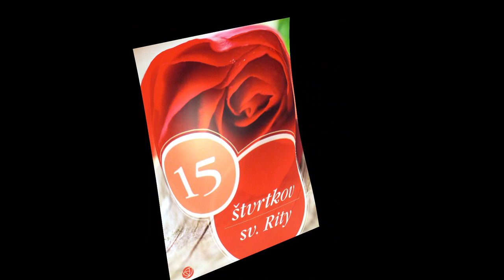Manželka | Čítame knihu 15 štvrtkov sv. Rity | #7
Poďte a započúvajte sa do slov z knihy 15 štvrtkov sv. Rity. Čítať z knihy nám bude o. Andrej.

Knihu 15 štvrtkov sv. Rity a mnohé iné si môžte zakúpiť v kníhkupectve Zachej